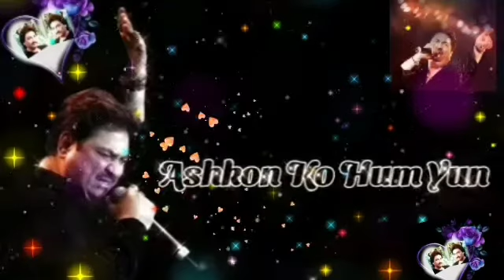Kumar Sanu Beautiful Love Heart Sad Song --- Kumar Sanu